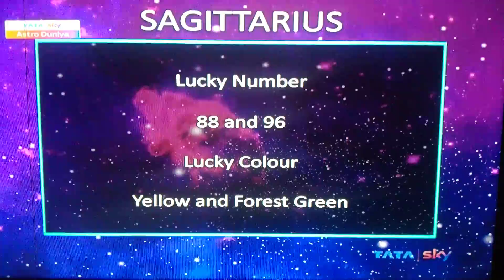Sagittarius Dhanu Daily prediction lucky number Dainik Rashifal Astrology Samay jyotish Bhavesh Dave